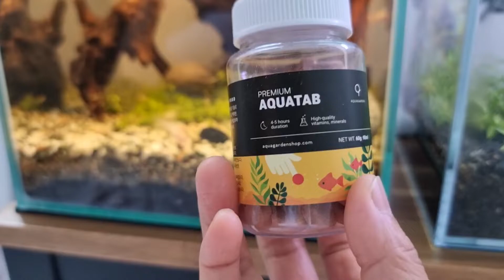코리도라스가 탭사료 먹을까요?